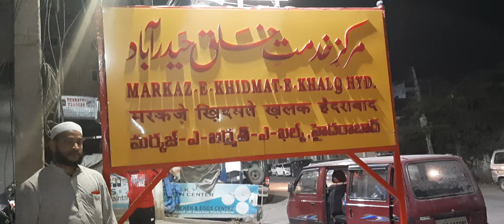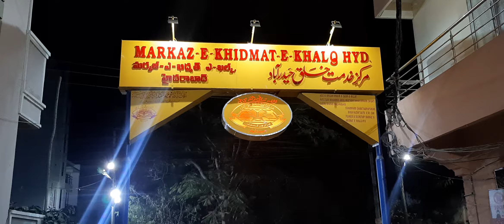MARKAZ E KHIDMAT E KHALQ HYD 8 February 2021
MARKAZ E KHIDMAT E KHALQ HYD